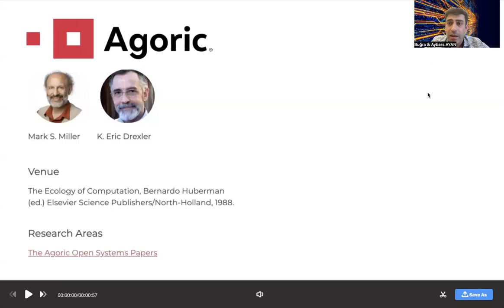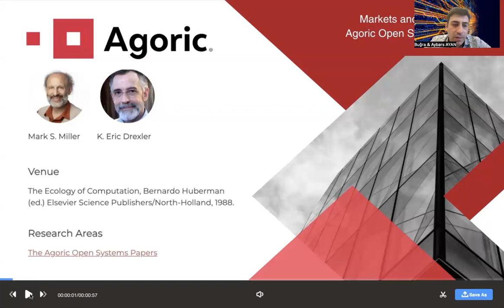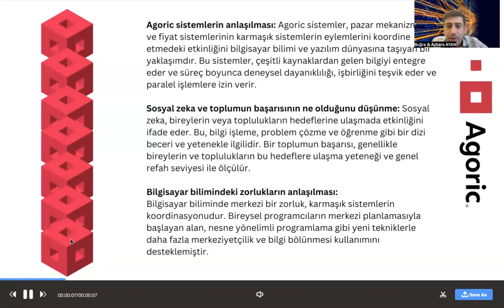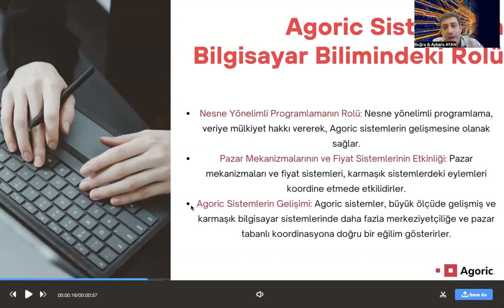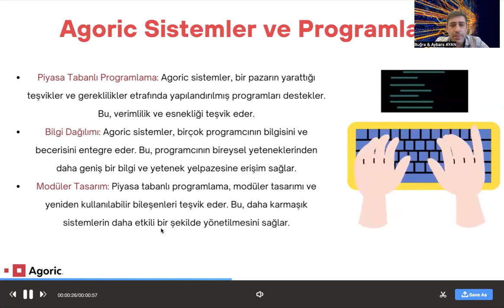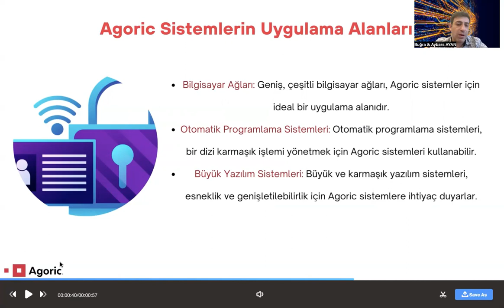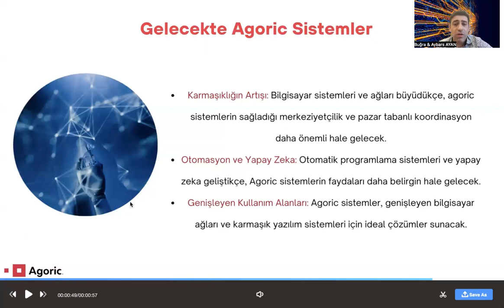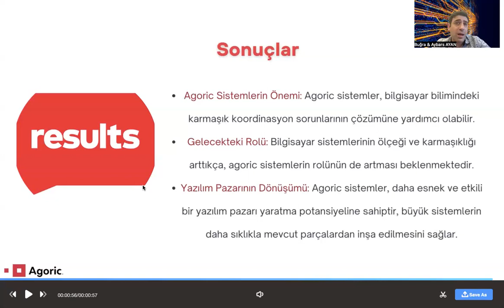Dip Metin Okumaları - Agoric Sistemleri (1988)